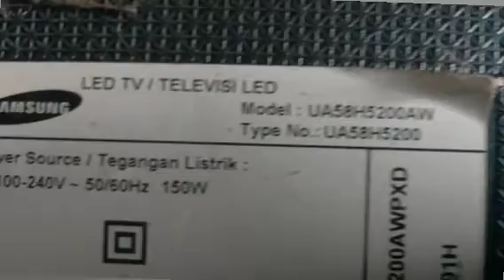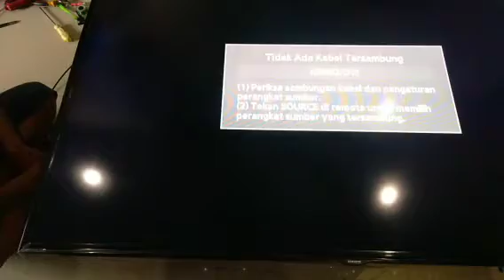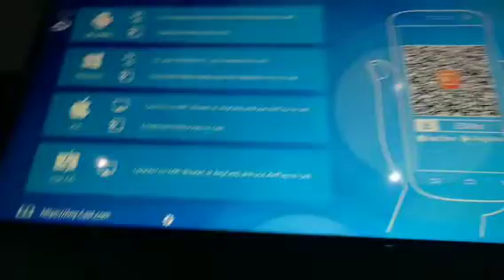cara serpis tv led samsung UA58H5200AW gambar gelap